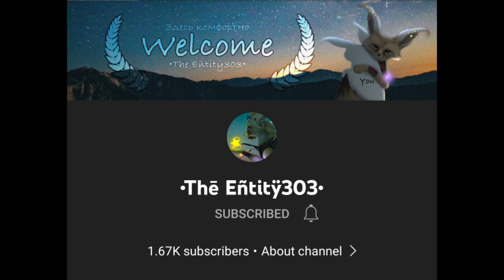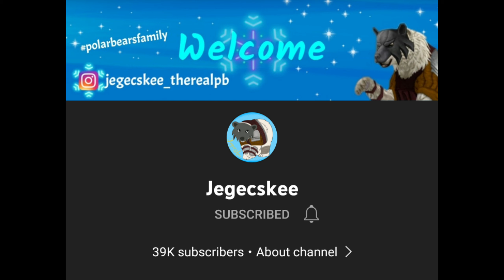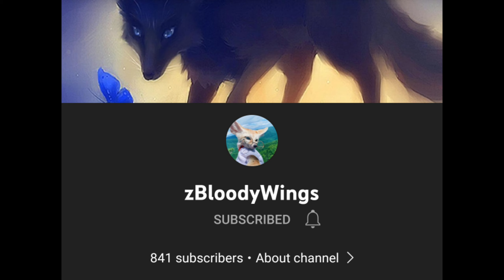WildCraft: WildTubers' Characters In Real Life | I Edited 20 WildTubers As Real Animals